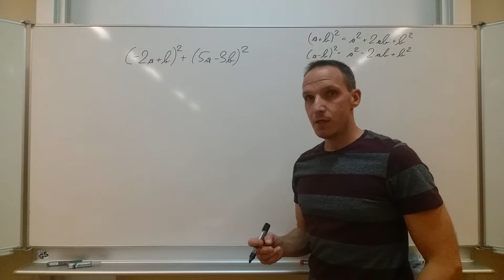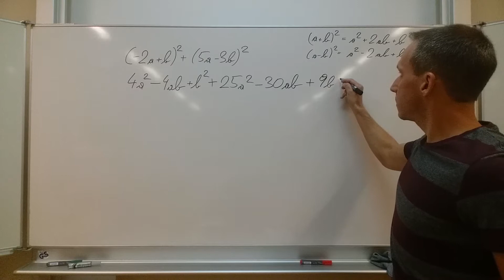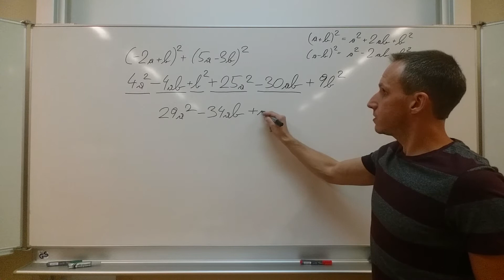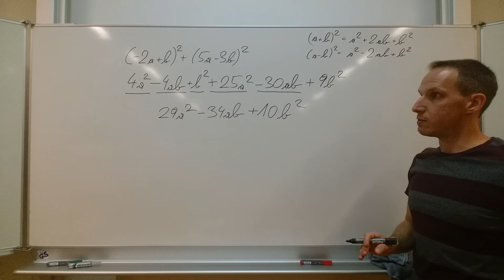Anwendungsbeispiel 4 - Binomische Formeln 1 und 2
(-2a+b)²+(5a-3b)²